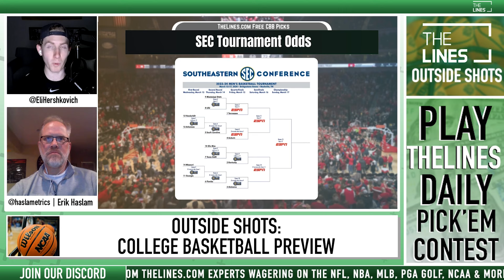SEC Tournament Preview | Free CBB Picks Today | NCAA Basketball Picks and Predictions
For our CBB Free Picks we're looking at the SEC Tournament and which teams offer the best value. Get NCAA College Basketball free picks today and CBB predictions every week at TheLines.com, plus College Hoops betting advice, odds and bonuses.

Make sure to subscribe to @TheLinesUS  to get notified for more Free CBB picks today, free sports picks and betting predictions for MLB, NBA, NHL, PGA, NFL, and full sports betting commentary and free picks.

For the best online sportsbook bonus offers, match bets, and sign-up bonuses at DraftKings Sportsbook, FanDuel Sportsbook, BetMGM, PointsBet, FoxBet, William Hill, Betfred, UniBet, SugarHouse, and BetRivers,